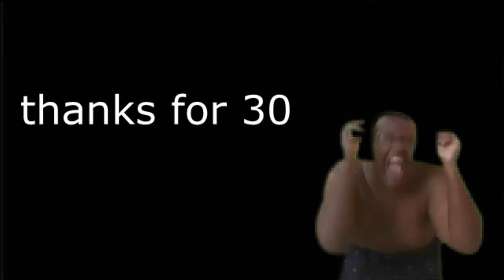30 subs. lol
i have to borrow twomad green screen to celebrate.

30 seconds video

Clean Bandit - Rather Be feat. Jess Glynne